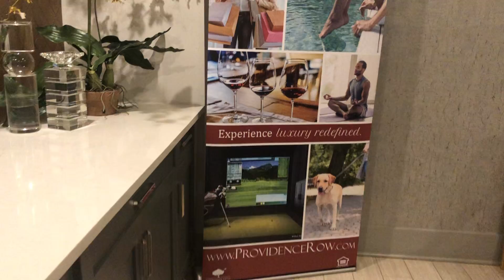Down town, Charlotte Fall 2020 ,November 🍂🍂🍂🍂🍂🍂